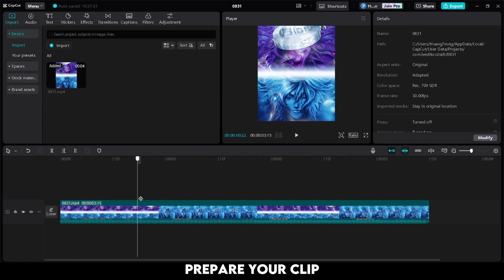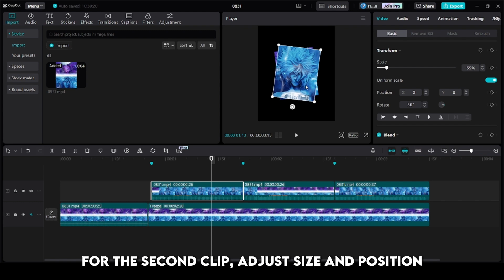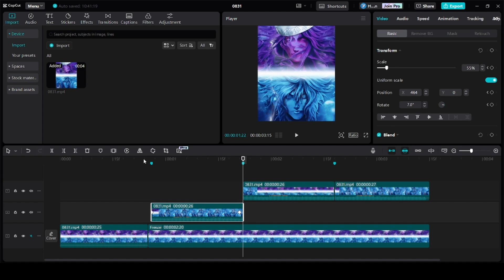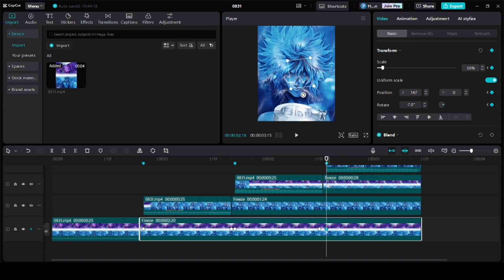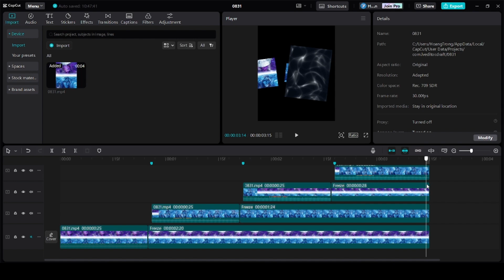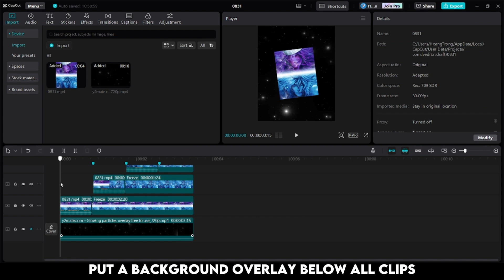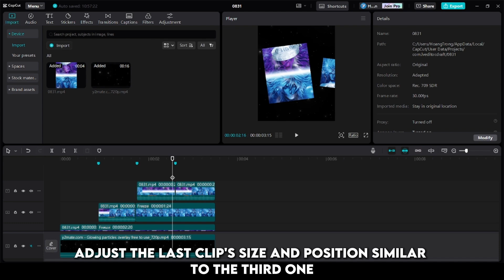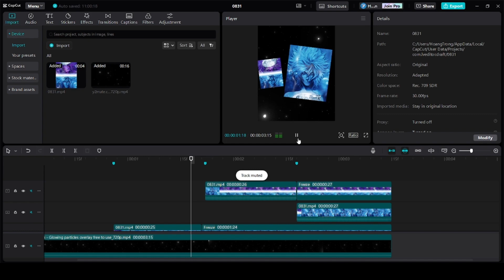Capcut 101 - Part 2 | How To Make Null Like AM In CapCut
Null Tutorial on Capcut
0:00 Basic Null Tutorial
13:46 Flip Effect
15:11 Clip Slide Effect

Hope everyone make it successful ❤️🙌